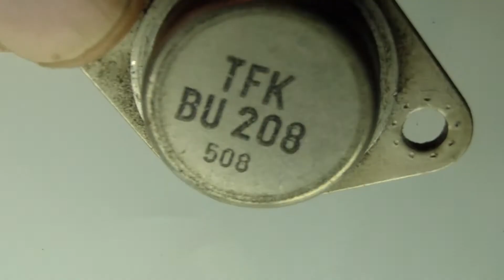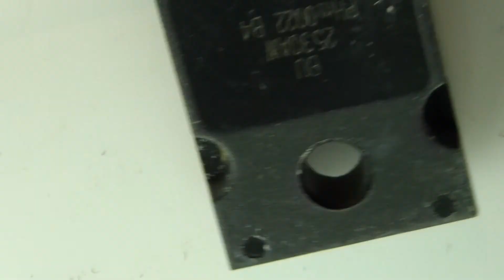old Horizontal Output Transistors Vecchi transitor finali orizzontali